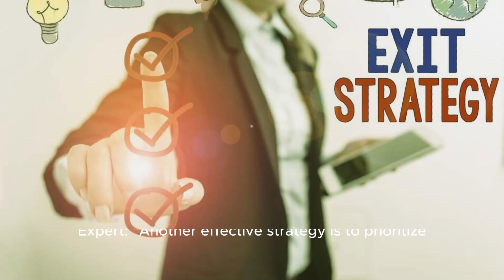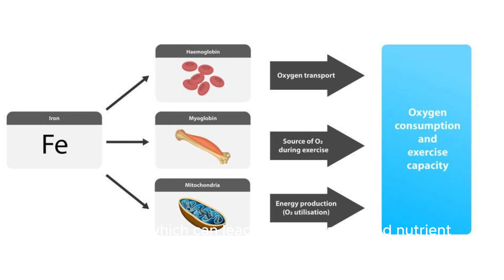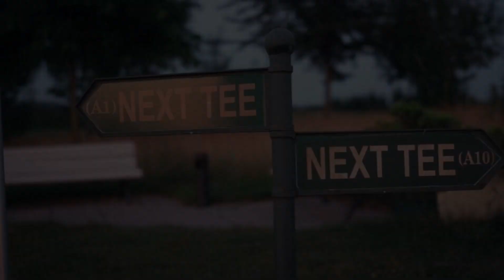Best & Worst how to increase metabolism Trends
In this video, we explore the best and worst metabolism-boosting trends to help you make informed choices about your health and wellness journey. Discover effective strategies like exercise and protein intake while learning to avoid short-term fixes that may have long-term consequences. Join us as we debunk myths and provide evidence-based insights to support your quest for a faster metabolism. Don't miss out on valuable tips for sustainable lifestyle changes that promote vitality and energy.